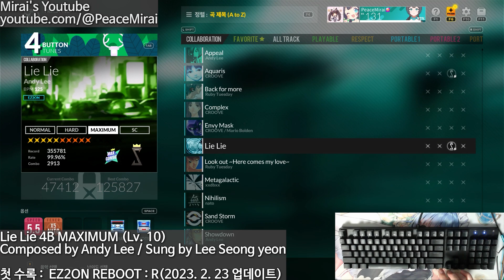[DJMAX RESPECT V] Lie Lie 4B MAXIMUM